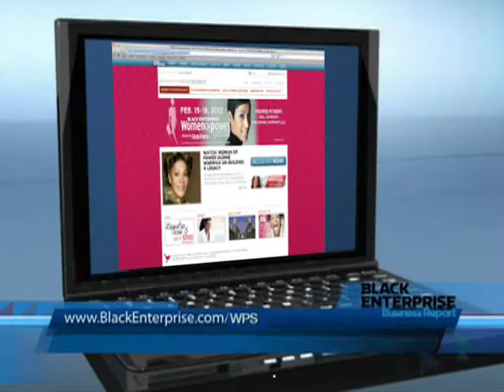The 2011 Women of Power Summit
Black Enterprise takes you inside the 2011 Women of Power Summit.